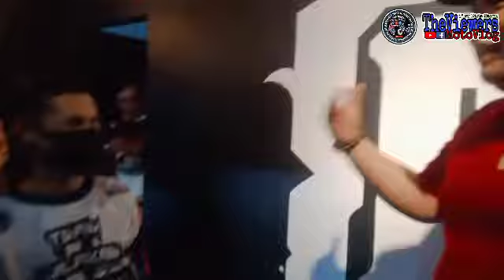April 14, 2022